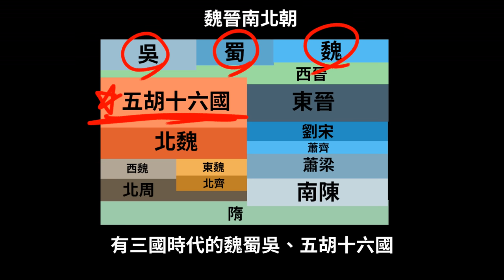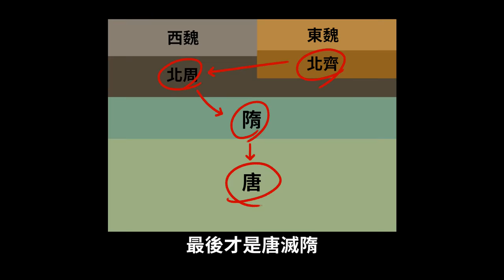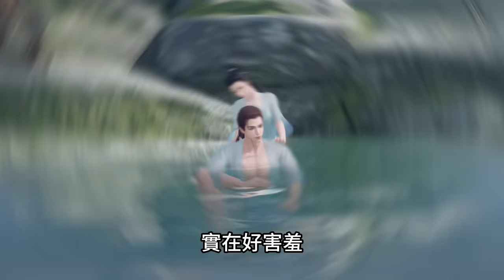貴圈真亂 ! 人妻、義母、未亡人 中國歷史上最淫亂的朝代 一律正史記載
中國歷史上最淫亂的朝代，莫非北齊莫屬
各種奇怪的情節北齊都有了，到底北齊有多誇張呢~

《慶餘年》8/31 一起與蕭煌奇決戰慶國！
超越所有武俠 MMO 的巔峰鉅作！

細緻創角體驗、開放世界探索、上百流派搭配、真實打擊感PVP、多樣生活玩法，在這裡體驗全新的冒險！登入還送蕭煌奇親自設計【坐騎-蕭煌車】！
8/31 等你一起決戰慶國！

參考資料：
北齊政治史研究──北齊衰亡原因之考察 呂春盛
柏楊版資治通鑑第三十九冊：禽獸王朝